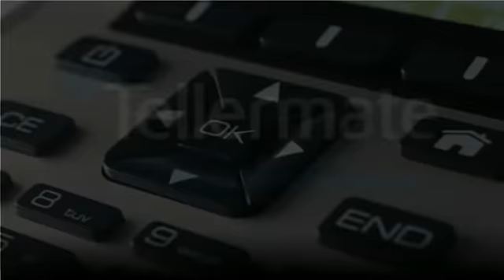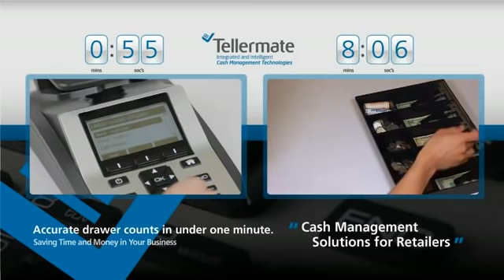US cash counting video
Tellermate electronic cash-counters save you valuable time. Time you can spend with your customers and managing your business.

Coins, banknotes, coupons and vouchers are counted in a fraction of the time it takes by hand, which means your managers spend less time in the cash office, and your cashiers clock off sooner.